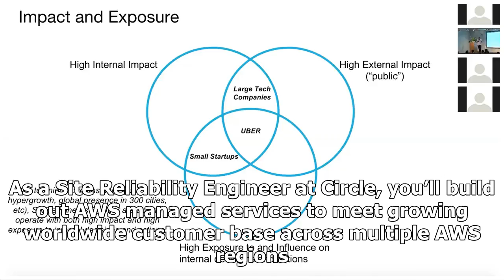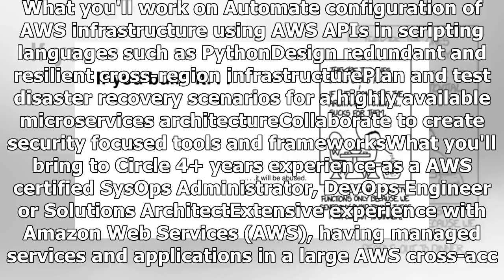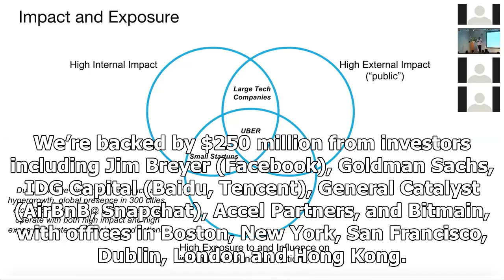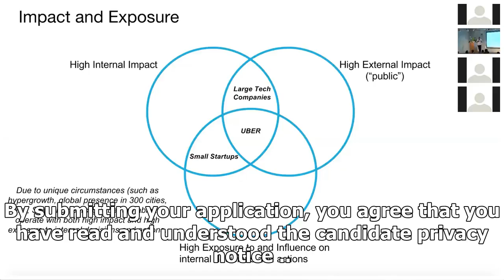Site Reliability & Cloud Operations Engineer (New York) | CoinDesk Career Center